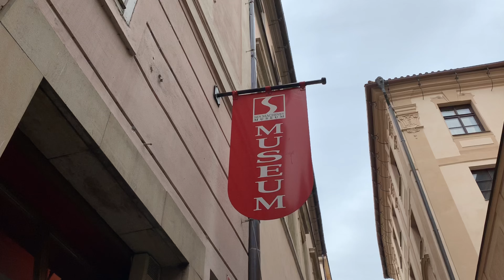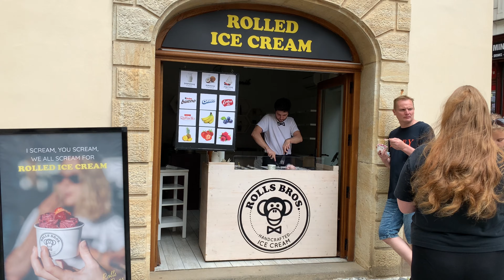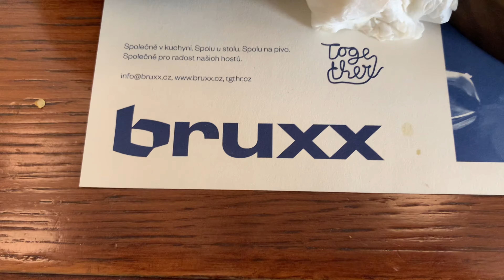PRAG VLOG - AVRUPA TURUMUN 2. DURAĞINDAYIZ 💃🏻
Çok estetik ve keyifli bir şehir. Film setinde gibi her zaman arka fonda bir müzikle geziyorsunuz. Herkes çok sosyal, genç oranı yüksek bir yer gibi gözlemledim. Gece hayatı çok aktif sabahlara kadar sokakların işlek olduğu günler oluyor ki bu Avrupa’da çok rastlanmaz. İki üç günde gezebileceğiniz bir yer olmasının yanı sıra otelinizin konumu çok önemli.

Kendime gezerken yaptığım listeyi sizinle paylaşmak istiyorum.

Gezilecek Yerler;
Head of Franz Kafka and Zizkov Tv Kulesi
Jubilee Synagogue
Old Town Square
Pink Synagogue
Charles Bridge
John Lennon Wall + U Luzickeho Seminare + Kampa Island
St Nicholas Church
Wallenstein Garden
The Loreta and Strahov Monastery
Prague Castle - Nerudova Sokagi

Kahve ve Yemek;
Cafe Letka
Ye's Cafe
Bruxx -Midye
Dox Center -Ayni zamanda muze
Letna Beer Garden - Manzarasi enfes ve tabii biralari

Denenmesi Gereken Lezzetler;
Trdelnik
Smazeny Syr-Benim denedigim kızarmış peynir ve patates
Chkebicky
Brambroky
Gulas
Plancinky
Ovocne Knedliky